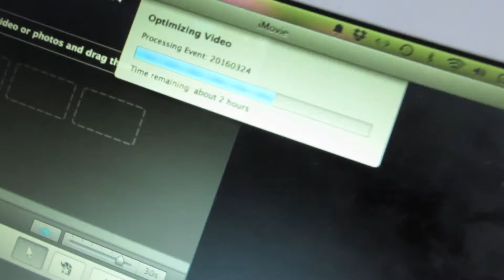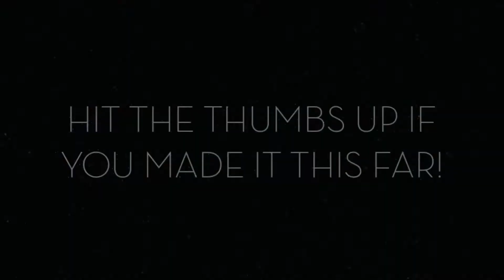MADE FRIENDS WITH A SEAGULL...KIND OF - TEXAN IN FINLAND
In today's video I go for a little bike ride and make a new friend. Leave a comment about the video if you would like.